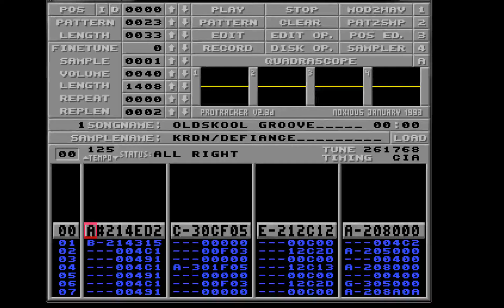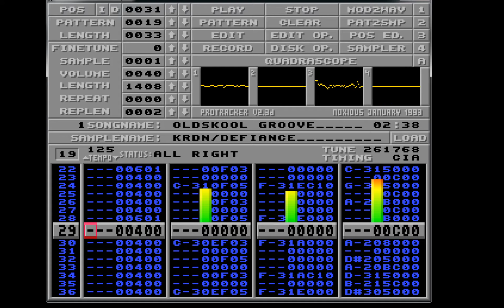2nd place @ fORNDATA 2021, Amigamusic competition - Oldskool Groove - Krdn/Defiance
# 2nd place @ fORNDATA 2021,  Amigamusic competition - Oldskool Groove, by Krdn/Defiance

Amigamusic
protracker
amiga1200
amiga
commodore